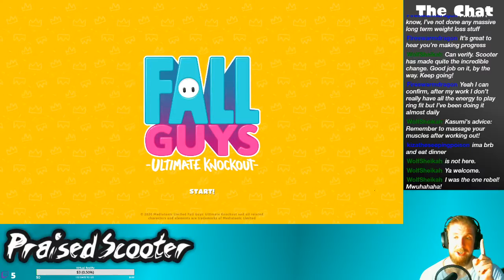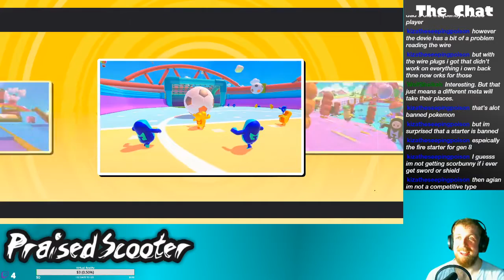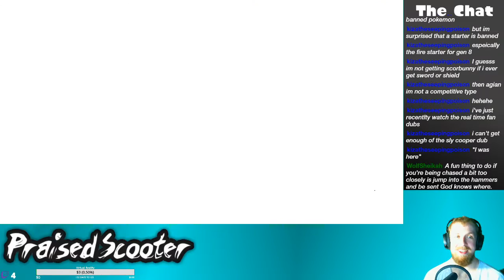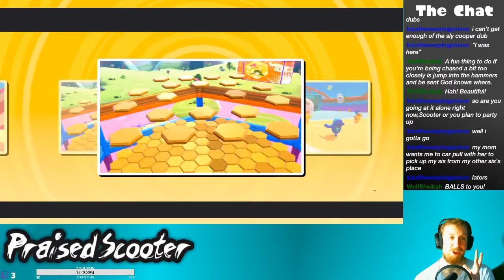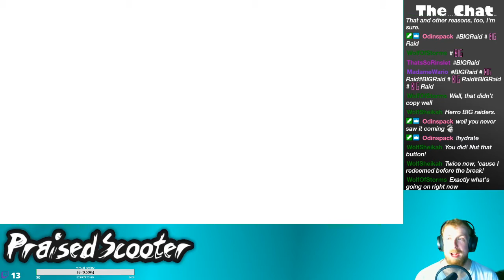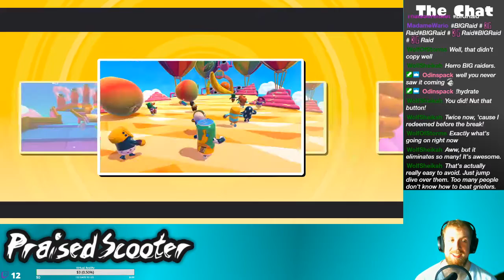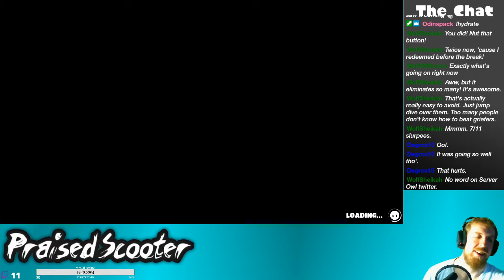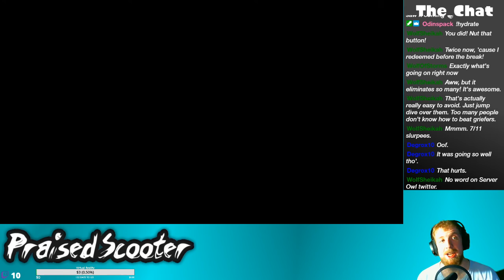I Might Fall - 8/20/20